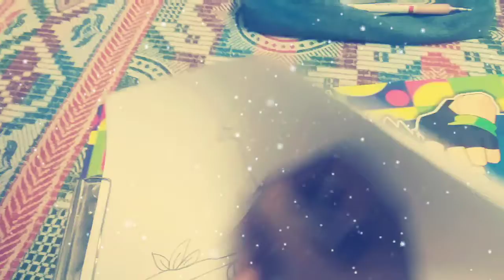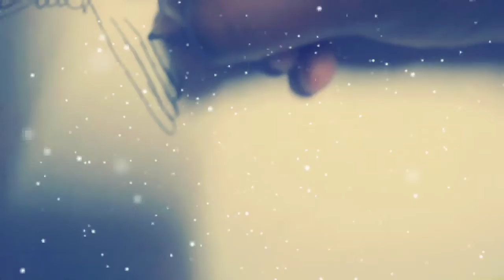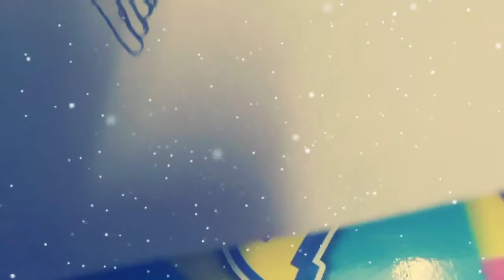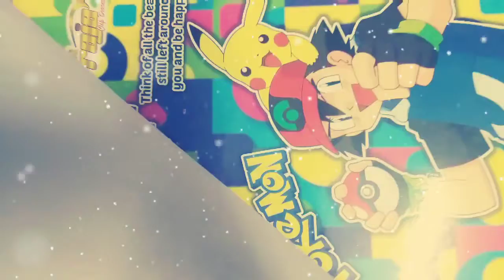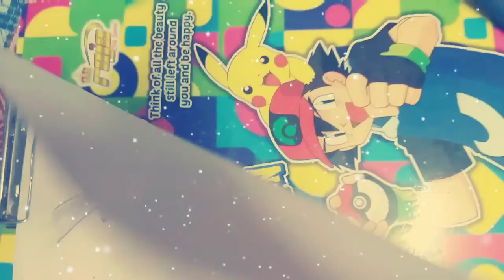The arts of bird in tamil arts mptb